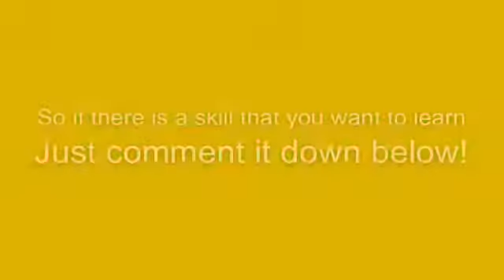Want to learn some gymnastics!?!?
Fan video of "Ain't It Fun" by Paramore.